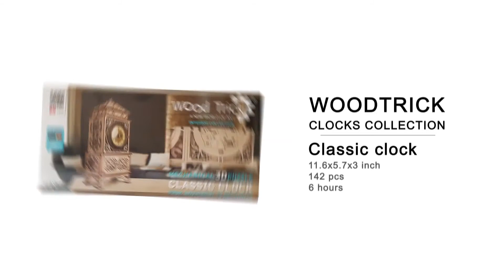Деревянные 3D конструкторы | Коллекция часов | Wood Trick